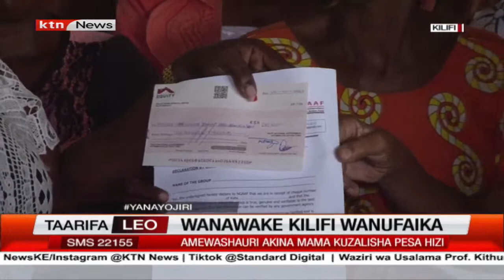Vikundi vya kina mama na vijana wapata milioni kumi na laki sita, pesa za kujiendeleza